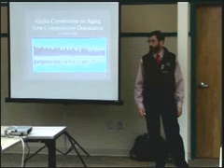AMHTA HISTORY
Jeff Jessee, CEO of Alaska Mental Health Trust Authority, provides a history of the Trust at a conference by the Alaska Commission on Aging. Nov 29 2006